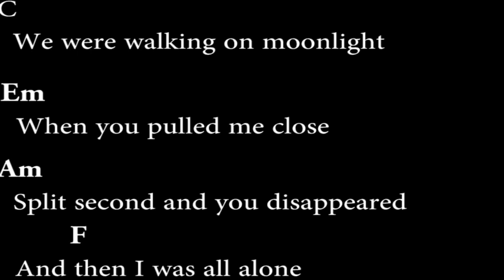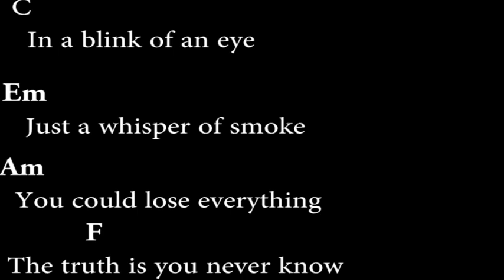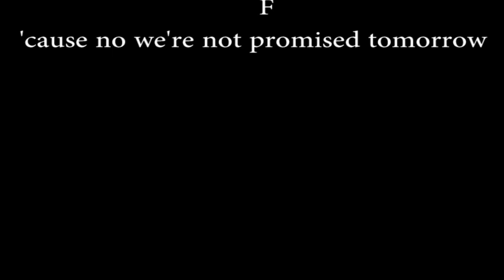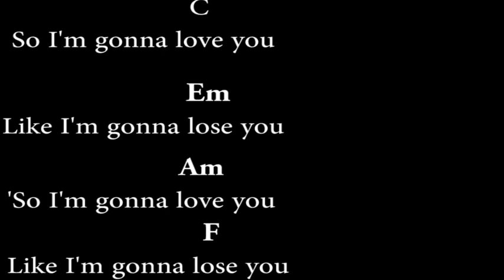Like Im Gonna Lose You Meghan Trainor Lyrics And Chords